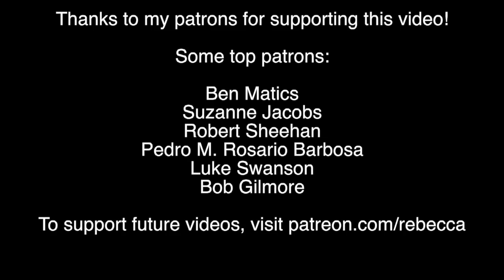Why the Stanford Prison Experiment is a Lie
A new examination of the famous Stanford Prison Experiment has found that it was a complete fabrication and shouldn't be used to prove any points about human behavior today.